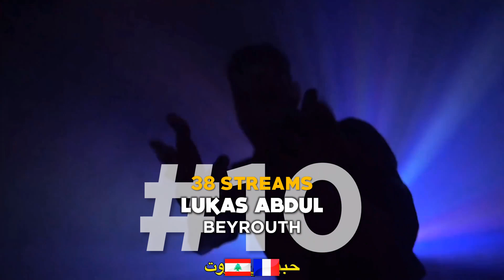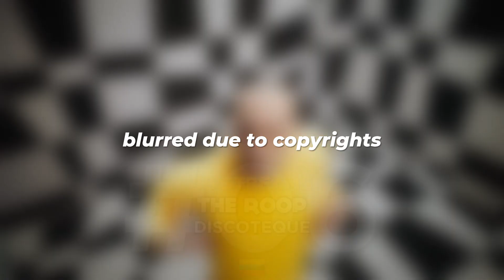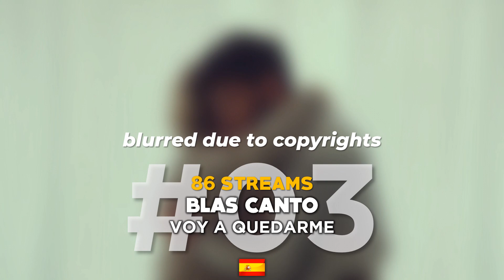My Top 10 Most Streamed Songs • May 2021